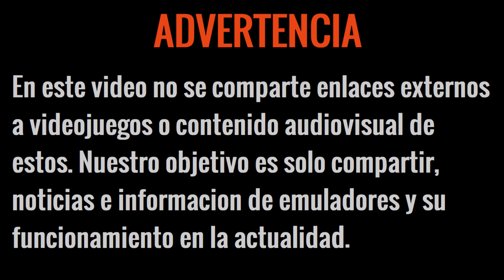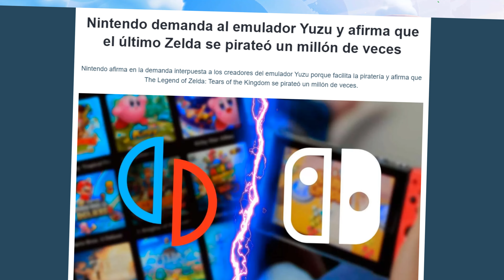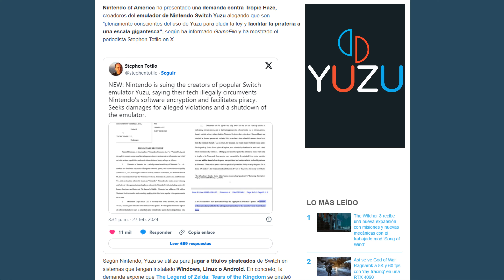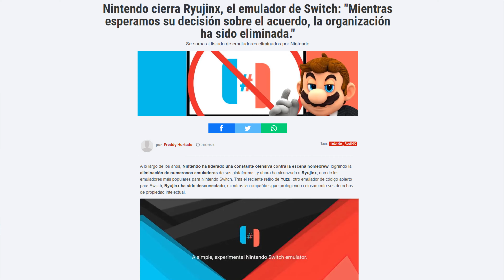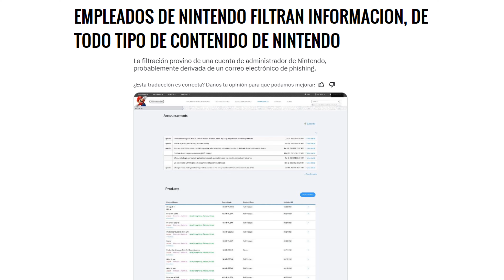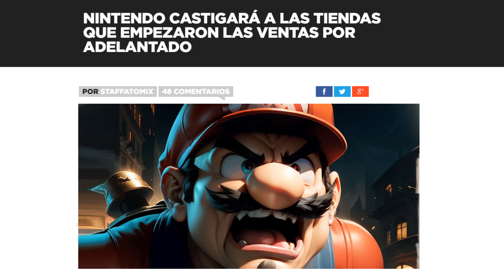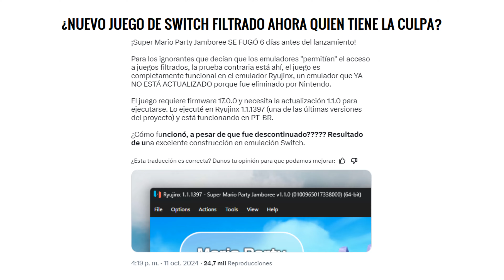LA GRAN MENTIRA DE NINTENDO, NINTENDO HACE EL RIDICULO 🤣 NINTENDO SWITCH EMULACION